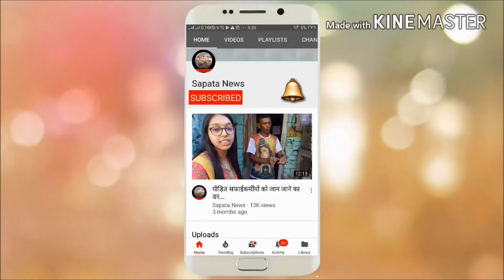Mughal Garden - Rashtrapati Bhawan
Rashtrapati Bhawan's Garden i.e. Mughal Garden is really " The Epitome of Beauty".